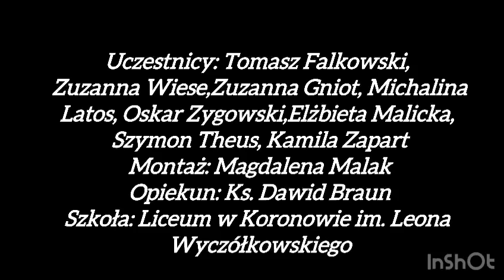Drużyna nr 05 - Śmierć Księdza Markiewicza